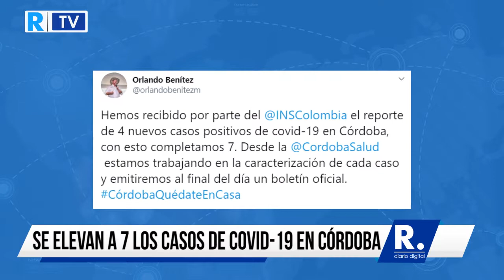Se elevan a 7 los casos de COVID 19 en Córdoba, confirmó el gobernador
El gobernador de Córdoba, Orlando Benítez, confirmó en la tarde de este martes 7 de abril, que el Instituto Nacional de Salud le reportó 4 nuevos casos positivos de COVID-19 para el departamento de Córdoba.

Así las cosas, se elevaría a 7 el total de casos del nuevo coronavirus en este departamento, precisó el mandatario seccional.

Los casos confirmados se ubican 3 en el municipio de Montería, y uno en Ciénaga de Oro, detalló el Ministerio de Salud en su reporte diario.

Los casos de Montería son: una mujer de 28 años de edad la cual está hospitalizada, también un niño de tan solo seis años de edad que se encuentra hospitalizado y una mujer de 47 años de edad que recibe asistencia en un centro médico.

Para el caso de Ciénaga de Oro, se trata de una adulta mayor de 74 años que está recibiendo asistencia en un centro médico.

El nexo epidemiológico estas personas se encuentra en estudio indicó el Instituto Nacional de Salud.